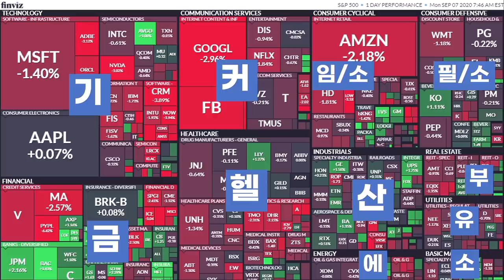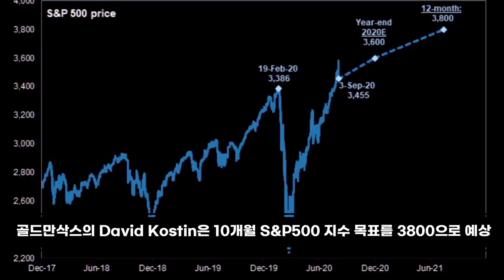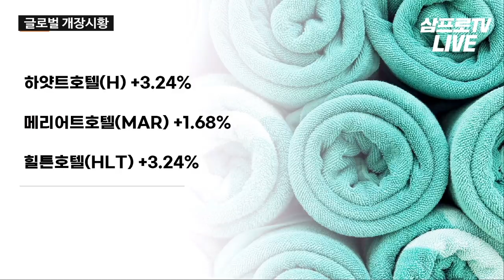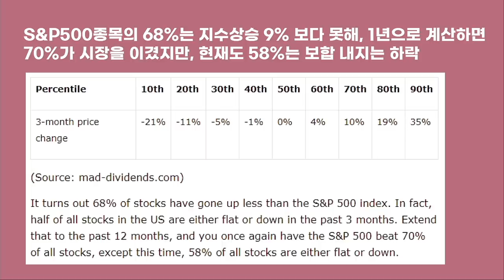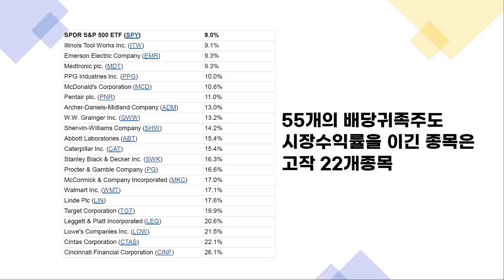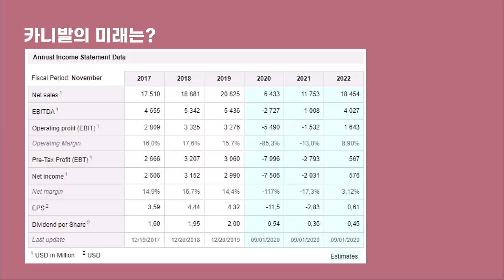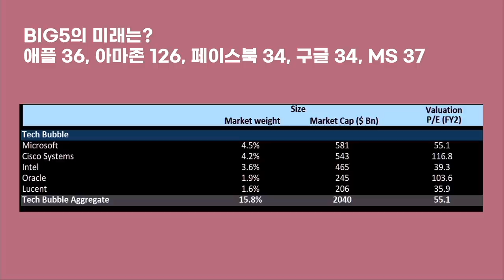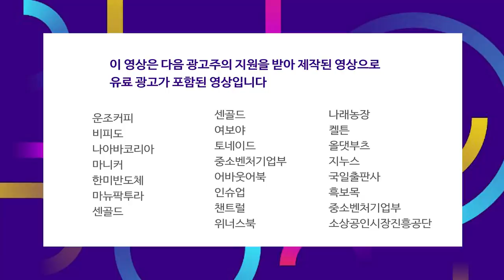사실 팬데믹 이후, S&P500 상위 30% 종목만 가고 있다